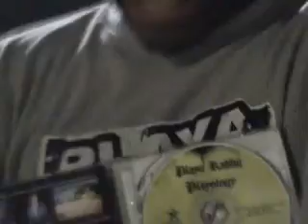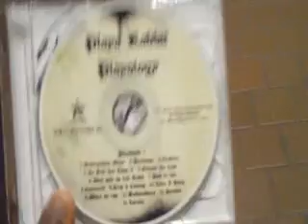Playology Out NOW!!!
PLAYOLOGY is officially out now @ order your copy today 27 tracks double cd drop comments on this video share it rate it add it to your playlist help promote it Distributed by Tubemogul.